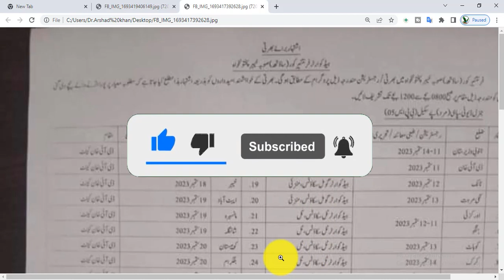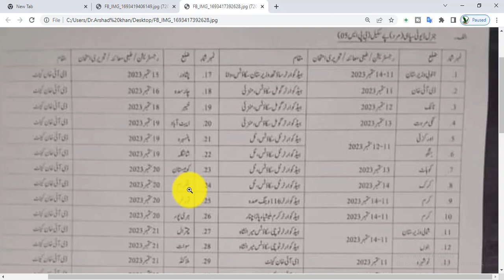FC frontier Corps 2023 job/ join pak army soldier 2023 | Pakistan Army Upcoming jobs 2023